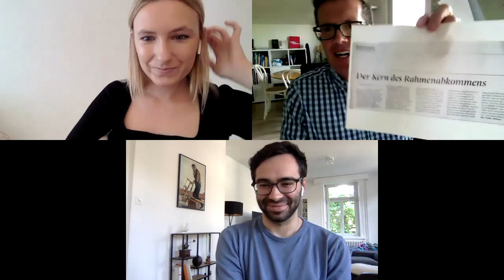AUNS Wortwechsel 09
Die aktuelle Situation zum Rahmenvertrag – Gewerkschaften und Gewerbeverbände «Hand-in-Hand» – Umfragen mit gewünschten Antworten – Hochschulen und die EU – und Ignazio Cassis, der im 2018 in einer Zeitung in Milano die Eigenständigkeit der Schweiz in höchsten Tönen lobt…